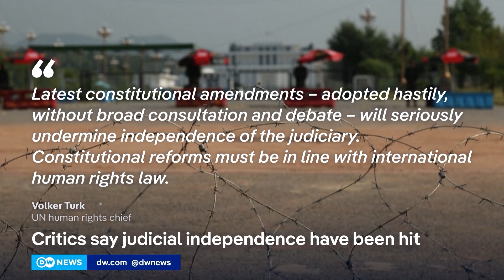Pakistan swears in new chief justice - What does this mean for democracy? | DW News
Pakistan's government has just appointed a new chief justice. It comes after constitutional changes which now allow parliament to pick the top judge. The ruling parties made the changes to curb what they call judicial activism aimed against the administration. The opposition party of the jailed former prime minister Imran Khan say the changes undermine judicial independence.